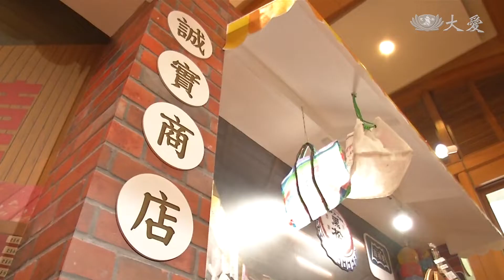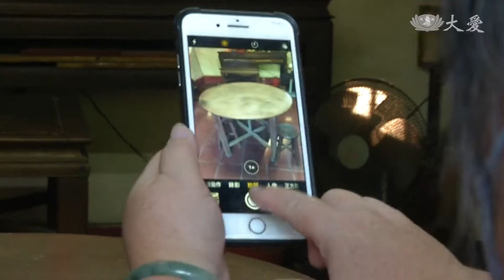"犁頭店"農業文化 一窺穿山甲翻土傳奇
「船與傳」系列報導，今天要看到的地方故事在台中靜思堂。結合了在地文化，也把回憶裡的柑仔店，重新呈現，老一輩能重溫過往回憶，年輕人也能藉此機會、了解過去、生活面貌。

「剪刀，石頭，布。」 農業時代，孩子們在地上畫跳格子，時常能玩上一整天。

小朋友：「我都沒有玩過 跳格子很有趣。」 參訪民眾：「一次拿兩個 最後三個，六 七歲時 大家鄰居就在那裡玩。」 兒時記憶重現。參訪民眾：「好久不見了 好像是老朋友一樣。」

走進南屯老街，看見回憶中的柑仔店。年輕人不知道，台中南屯舊地名叫做犁頭店。

慈濟志工 王建忠：「犁就是犁田的工具，牛拖著走 那個犁(頭)，這個地區很多打鐵鋪，都在做那個東西(農具)，所以它慢慢形成一個名稱，叫做犁頭店。」

慈濟志工 吳麗華：「我們南屯(以前)它是一個農業區，然後希望把，在地下睡覺的那個穿山甲，把牠吵起來耕作 讓五穀豐收，它是很有意義的。」

懷舊文物琳瑯滿目，是志工費心找尋。百年老桌、菜櫥、蒸籠，展場許多古物，來自86歲何德清阿伯手中。

長者 何德清：「我出生就有了，都是我阿公傳下來的，我爸傳下來 我傳給我兒子。」

慈濟志工 郭春美：「全部把它拍下來 然後給師姊確認，這個都他們需要的，他們正在找的東西。」

置身何德清家中，彷彿穿越時空。長者 何德清：「這種 很少人有。」 三合院，古厝，舊文物，一代傳一代，精神跟主題展契合。懷舊展場是志工傾全力打造。架高梯，72歲的王建忠，爬上爬下沒停歇。

慈濟志工 王建忠：「事情做好比較重要，我們自己要小心啊。」

周明鐘61歲，放下工作甘之如飴。慈濟志工 周明鐘：「我們的展場比較重要，私人工作放旁邊沒關係啦 。」

結合在地特色，寶特瓶做成的湖心亭也是重點展示。

慈濟志工 沈國福：「年輕人會在那裡划船 詩情畫意，湖心亭 船有情，菩薩所緣 緣苦眾生，它是一個大愛 這個有情人，有情的是 傳慈濟情的意思。」

不同以往，充滿在地人文風情，值得細細品味。

台中報導：黃子玲 楊俊亭 廖學信 章宏達